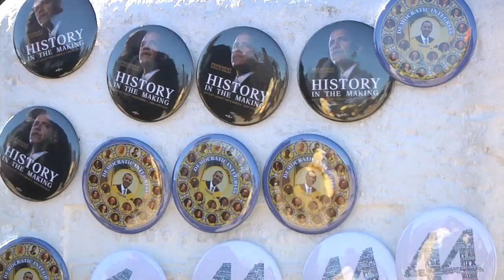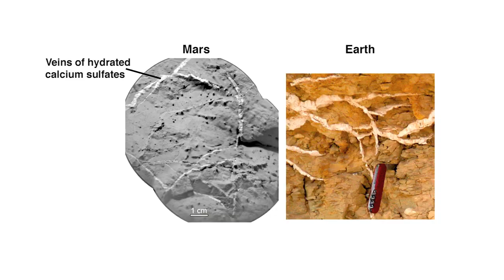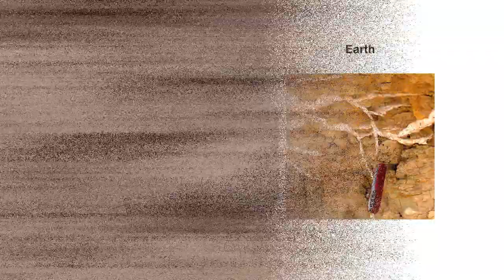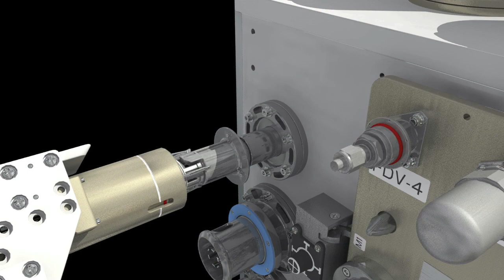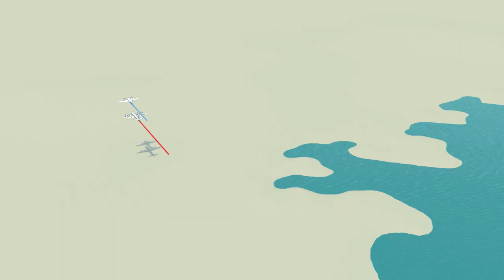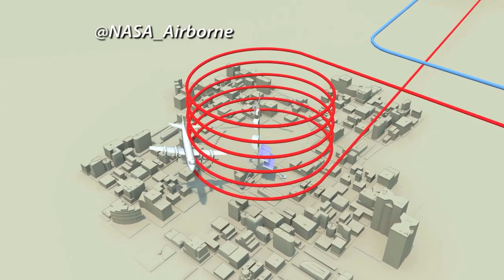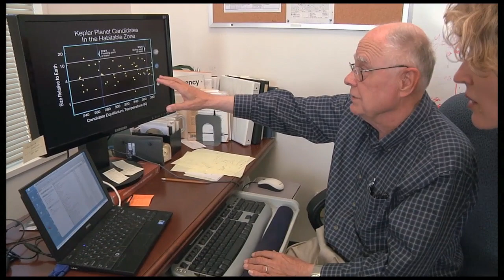Orion and Curiosity Models on This Week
Full-scale models of NASA's new crew capsule, OrionTwo, and the Mars rover Curiosity, were "floated" before cheering crowds watching the Presidential Inaugural Parade in Washington. NASA also participated in other events celebratingPresident Obama's second inauguration. Also, Bigelow's BEAM; ESA and Orion; Curiosity Update; Robotic Refueling; Next ISS Mission; Monitoring Air Quality; Draper Medal Winner; and more!